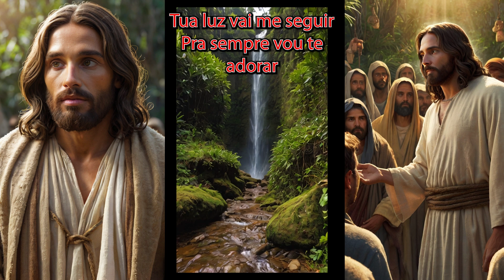Nada Pode Me Impedir, do teu lado quero estar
144 Verse]
No silêncio eu te encontro
Minha fé não vai desmoronar
Sinto a paz nesse encanto
Nada pode me afastar

[Verse 2]
O teu amor me guia forte
Mesmo em tempos de aflição
Cada passo é um suporte
Teu carinho é minha canção

[Chorus]
Nada pode me impedir
Do teu lado quero estar
Tua luz vai me seguir
Pra sempre vou te adorar

[Verse 3]
Em tua presença eu confio
Teu calor me faz viver
Minha alma eu alivio
Nada pode me deter

[Bridge]
Quando o vento tenta rugir
Sei que ao teu lado vou estar
Teu abraço a me cobrir
Em ti posso descansar